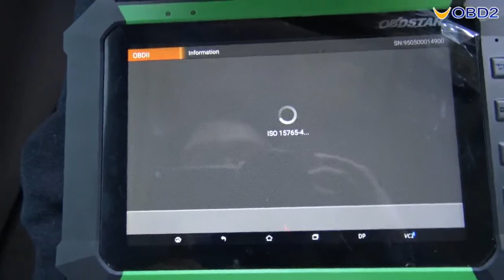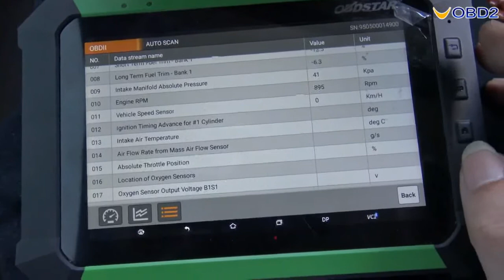OBDSTAR X300 DP Engine Diagnose For Buick GL8--UOBD2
This video show the guide on How to use OBDSTAR X300 DP Do Engine Diagnosis for Buick GL8

OBDSTAR X300 DP is the first tablet of OBDSTAR, which has reached a higher level in key programming and diagnosis. Inheriting from OBDSTAR professional auto programming and advanced diagnosing technology, X300 DP is characterized by covering wide range of vehicles, featuring powerful function, and providing superior quality. Meanwhile, taking advantage of Android system, X300 DP integrates more application and service, such as Maintenance Database, remote assistant, and One Key Update etc.